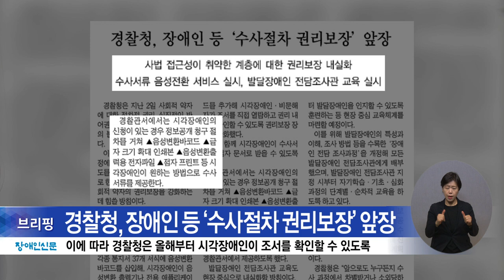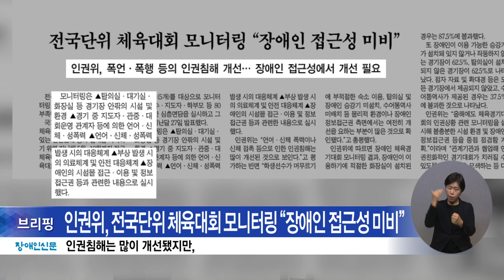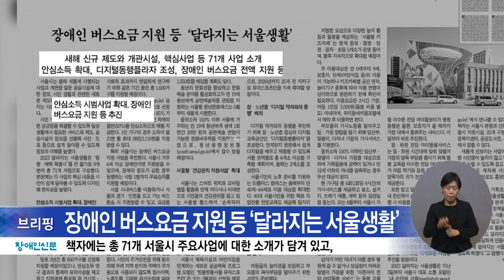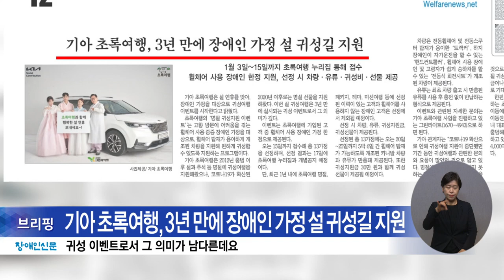복지TV뉴스24 _ 장애인신문 브리핑 / 2023.1.93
1. 경찰청, 장애인 등 ‘수사절차 권리보장’ 앞장

2. 인권위, 전국단위 체육대회 모니터링 “장애인 접근성 미비”

3. 장애인 버스요금 지원 등 ‘달라지는 서울생활’

4. 기아 초록여행, 3년 만에 장애인 가정 설 귀성길 지원